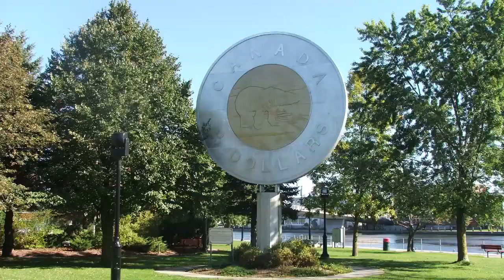Churchkey Brewery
Went for a ride with... Phil to the Churchkey Brewery in Campbellford Ontario.  It's been a long time since I've vlogged I hope you enjoy the new style.